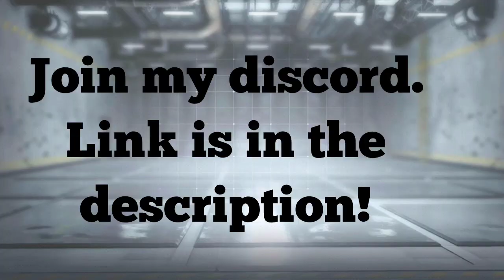Call Of Duty - 21 kills!